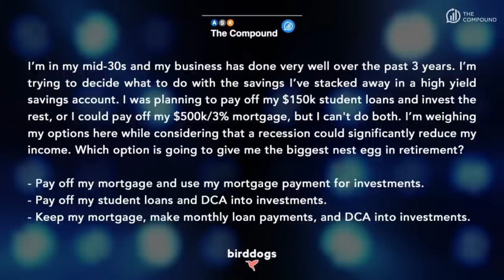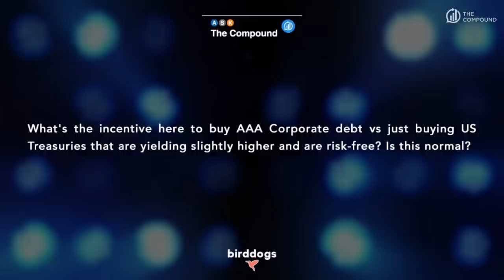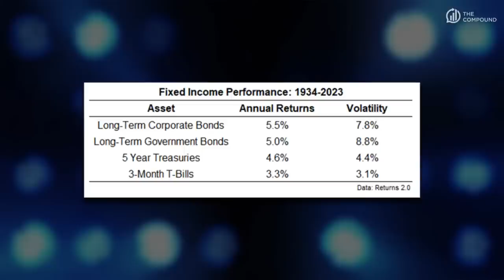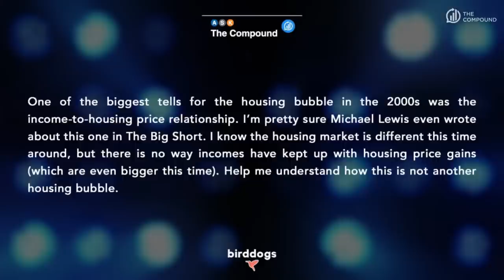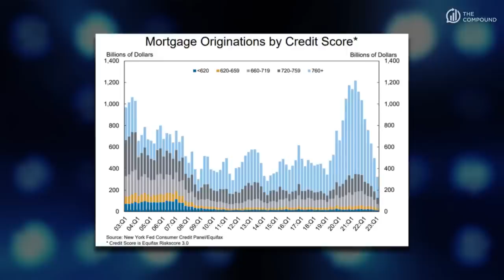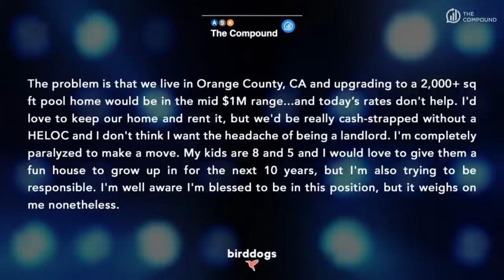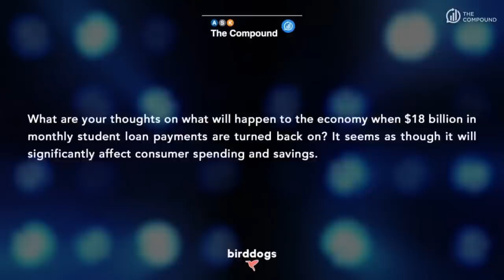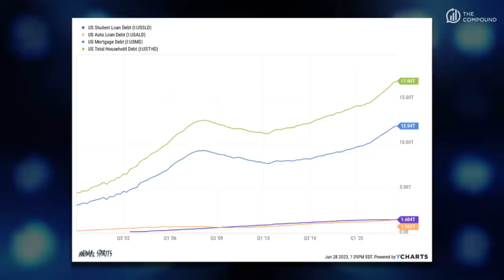Is This the Worst Time Ever to Buy a Home?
On episode 81 of Ask The Compound, Ben Carlson and Duncan Hill are joined by RWM CIO and Masters in Business Host Barry Ritholtz to discuss what debt to pay off first, if we are in a new housing bubble, investing in corporate bonds vs government bonds, and much more!

►00:00 - Intro
►01:24 - Pay Down Mortgage or Student Loans?
►05:25 - Corporate Yields vs Treasury Yields
►10:10 - New Housing Bubble?
►15:50 - Upgrading Your Home
►23:39 - Student Loan Payments

Investing involves the risk of loss. Duncan Hill, Barry Ritholtz, and Ben Carlson are employees of Ritholtz Wealth Management and may maintain positions in the securities discussed in this video. All opinions expressed by them are solely their own opinion and do not reflect the opinion of Ritholtz Wealth Management.

Inclusion of such advertisements does not constitute or imply endorsement, sponsorship or recommendation thereof, or any affiliation therewith, by the Content Creator or by Ritholtz Wealth Management or any of its employees.